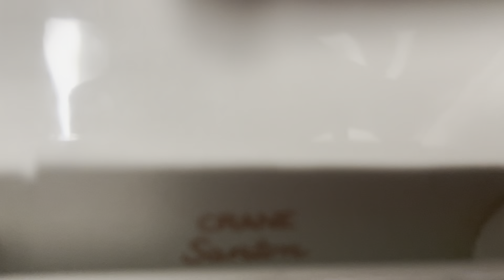7,449. Office Building Men’s Restroom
This restroom was filmed at an office building in Hickory, NC. The fixtures are: 2 1950’s Crane Sanuros and 3 1950’s Crane Santons. This restroom is very nice! Rating: 16/10